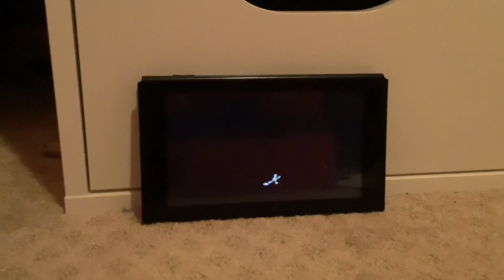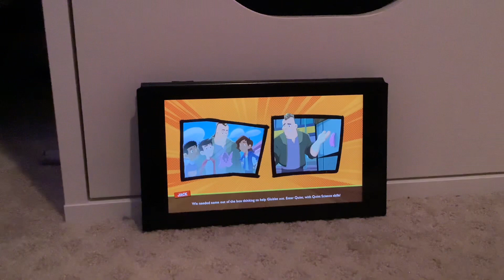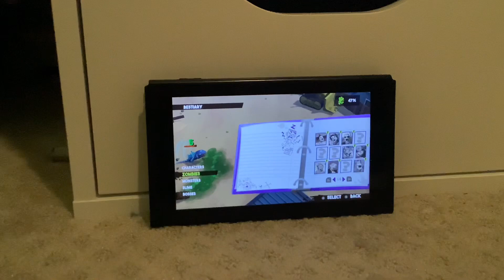Finding Globlet in The Last Kids On Earth and the Staff of Doom Gameplay part 6!